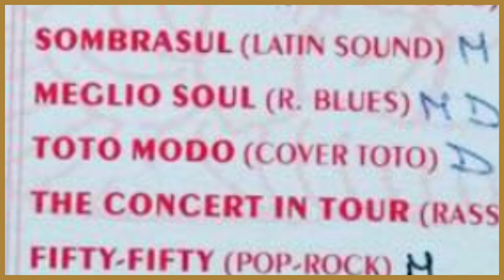Out of Love - Toto Modo Cover Band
Excerpt from "Toto Modo" band's live performance at "Armadillo che ride". Turin in the early 90s.
Marzia Peretti, Lead vocals
Gilberto Breda, Keyboards & backing vocals
Tony Baduena, Guitar & backing vocals
Tommy Greco, Bass
Roberto rossi, Drums